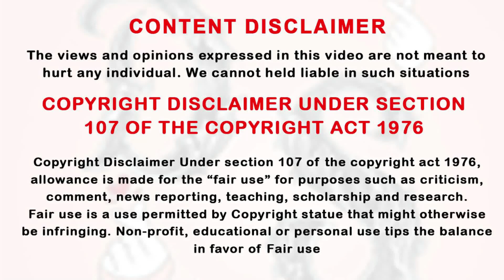காதலர்களை சேர்க்கும் ஹீரோயினிஅவர்களை பிரிக்கும் ஹீரோ இவர்கள் காதல் என்ன ஆகும்-12| Drama Series Tamil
Murphys Law of Love in Tamil,